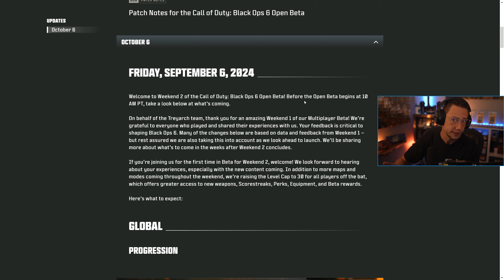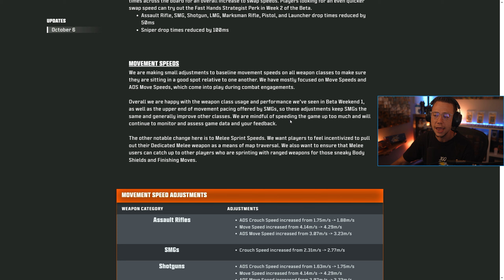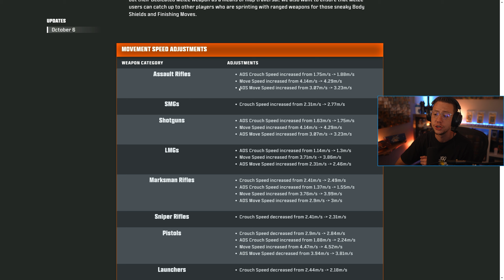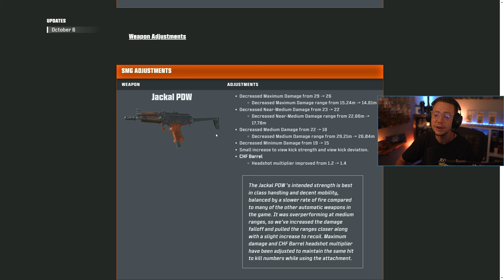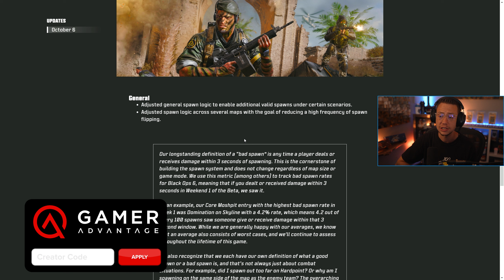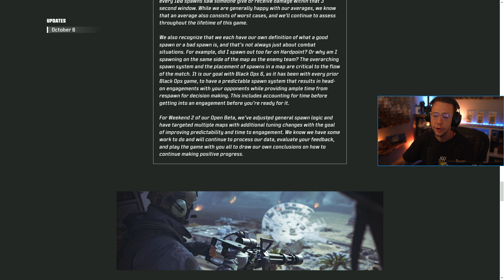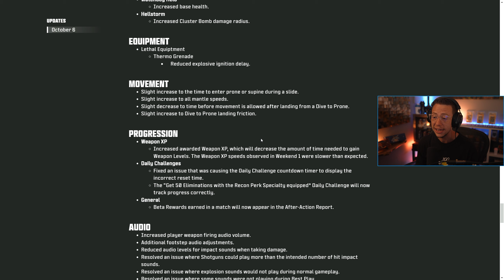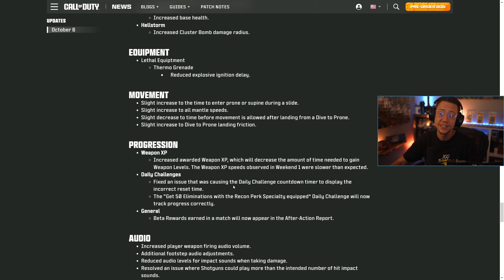Black Ops 6: Major UPDATE PATCH NOTES! Big MOVEMENT CHANGES, WEAPON UPDATES, & More! (1.54 Update)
All New BLACK OPS 6 OPEN BETA UPDATE Patch Notes Explained!

Black Ops 6: Top 3 BEST META CLASS SETUPS You NEED To Use! (BO6 BEST WEAPONS)

Black Ops 6: The BEST SETTINGS You NEED To Use! (BO6 Best Controller, Graphic, & Audio Settings)

In this video, we're breaking down the new BLACK OPS 6 UPDATE PATCH NOTES! For the Open BETA in BO6, we got some new Update Patch Notes featuring BO6 Weapon Updates, New Movement Changes, & More!